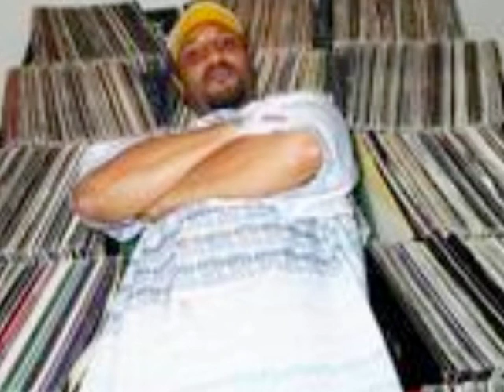DJ-X1 REGGAE MIX 2013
JUST A LITTLE SUMTHIN I HOOK UP FOR YOU THE LISTENER.
FOR THOSE WHO LIKE REGGAE MUSIC.